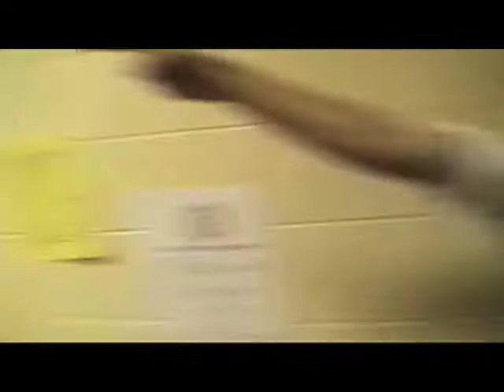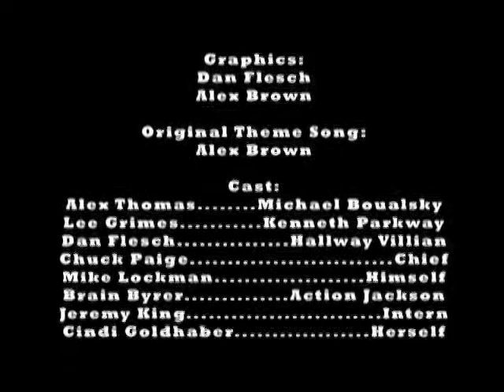Rough Cops Part 3 of 3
Reunited and it Feels so Balls - Kenneth and Michael settle their differences and reunite to kick some ass